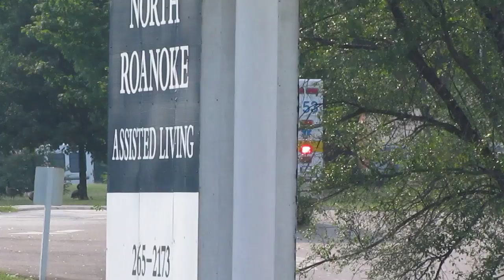Roanoke County Medic 53 Arriving 7-27-11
2nd medical of the day.